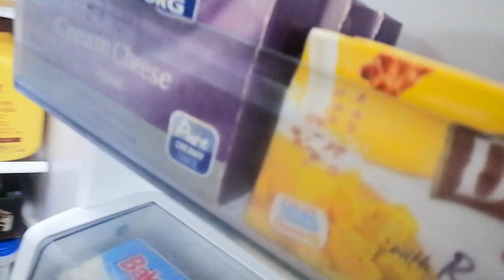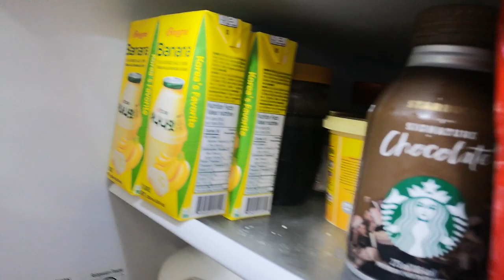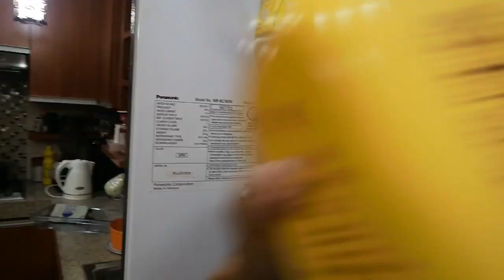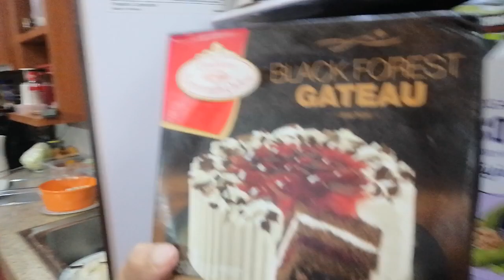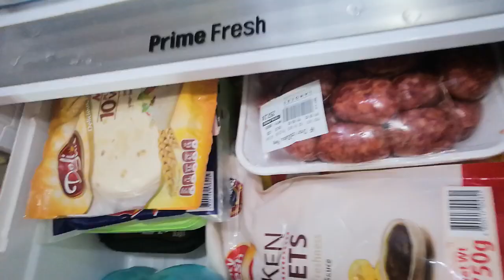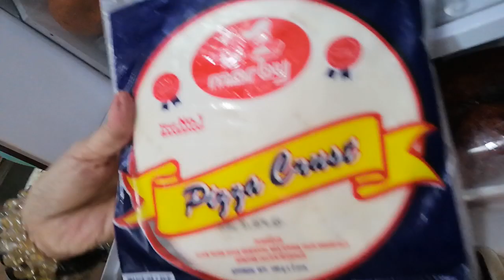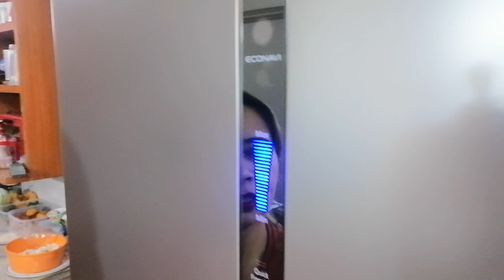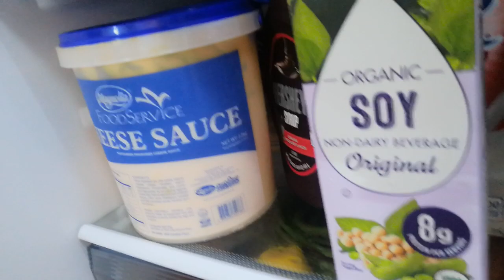REF TOUR Quarantine My Birthday